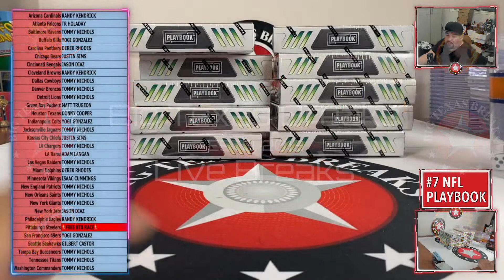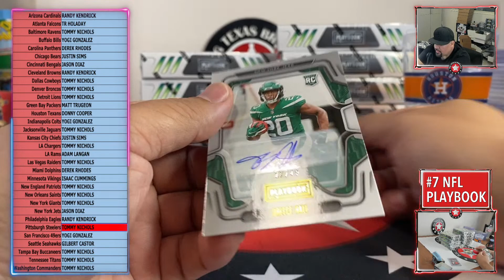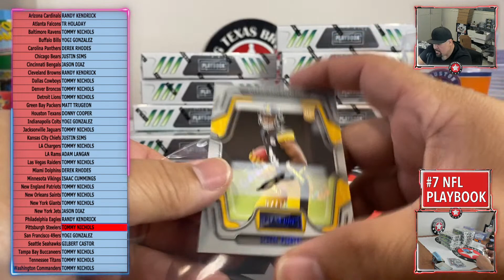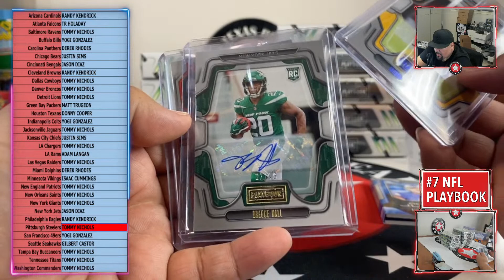4/18/22 #7 '22 PLAYBOOK FB 1-BOX PYT